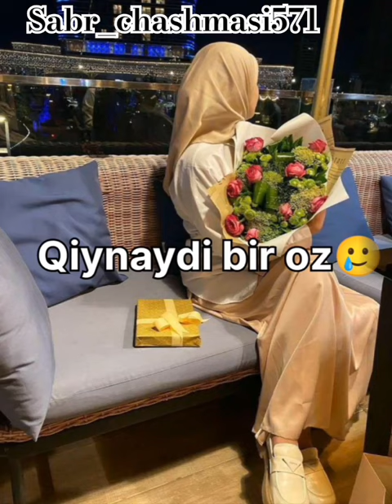Qoriya ayolim [Azamjon] davomiiii bor......